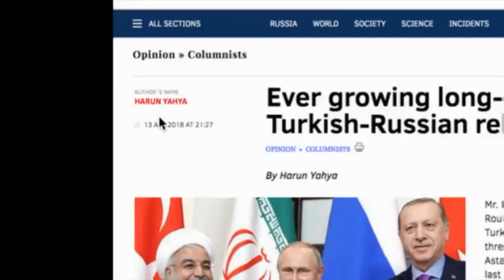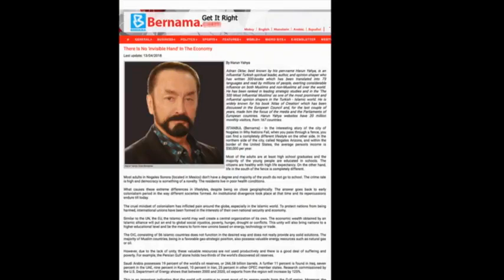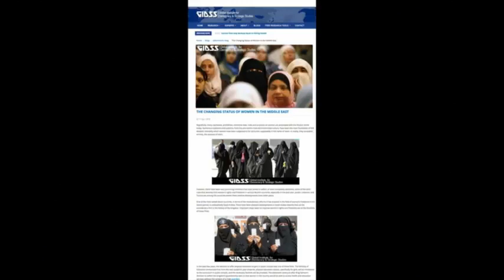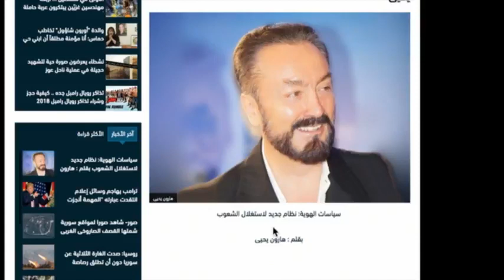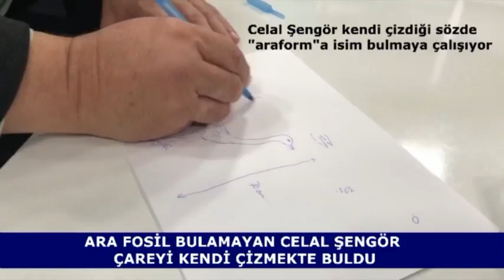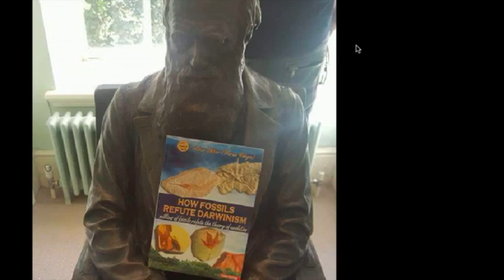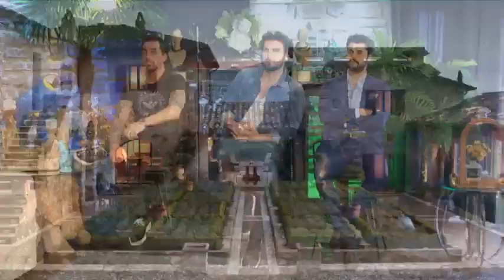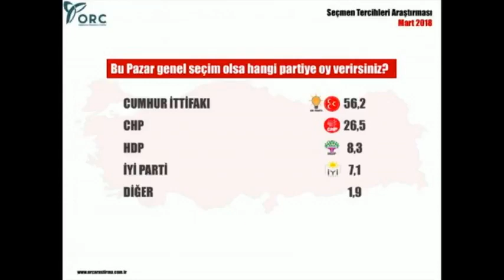Adnan Oktar ile Sohbet Programı 17 Nisan 2018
Kanalımızda Sayın Adnan Oktar'ın Televizyon programlarında yapmış olduğu açıklamalara ulaşabilirsiniz.

 adnan oktar kimdir
 adnan oktar maşallah
 adnan oktar ankara havası
 adnan oktar aslanları
 adnan oktar
 adnan oktar a9
 adnan oktar atatürk
 adnan oktar aslancıklarr kedicikler,
harun yahya kedicikler,
kedicikler,
kedicikler 18,
kedicikler 2015,
kedicikler 2015 dans,
kedicikler 2016,
kedicikler 2017,
kedicikler 2017 dans,
kedicikler 5n1k,
kedicikler a9,
kedicikler a9tv,
kedicikler adnan,
kedicikler adnan hoca,
kedicikler adnan oktar,
kedicikler adnan oktar dans,
kedicikler adnan oktar iltifat,
kedicikler adnan oktar komik,
kedicikler adnan oktar maşallah,
kedicikler alina ve paticik evde evi tanıtıyoruz,
kedicikler ankara havası,
kedicikler azdırıyor,
kedicikler bacak,
kedicikler bacak show,
kedicikler betül,
kedicikler beyza,
kedicikler beyza bayraktar,
kedicikler bikini,
kedicikler bikinili,
kedicikler boluluyum,
kedicikler boluluyum bolulu,
kedicikler canlı yayın kazası,
kedicikler cizgi,
kedicikler coştu,
kedicikler cüneyt özdemir,
kedicikler cıplak,
kedicikler dans,
kedicikler dans 2016,
kedicikler dans 2017,
kedicikler dans ediyor,
kedicikler dans etti,
kedicikler dans hd,
kedicikler dans show,
kedicikler dans yeni,
kedicikler dans yok böyle kalça,
kedicikler dar,
kedicikler dekoltede sınır tanımıyor,
kedicikler deri,
kedicikler eski hali,
kedicikler eski halleri,
kedicikler esra,
kedicikler estetik,
kedicikler etmaje,
kedicikler evde,
kedicikler fan,
kedicikler fena,
kedicikler foto,
kedicikler frikikler,
kedicikler frikikleri,
kedicikler göbek,
kedicikler göbek attı adnan hoca izledi,
kedicikler gülşah,
kedicikler halay,
kedicikler havuz,
kedicikler havuz başında,
kedicikler havuzda,
kedicikler hayırlı cumalar,
kedicikler hd,
kedicikler hoca,
kedicikler hot,
kedicikler ifşa,
kedicikler ikindi namazı kaç rekat,
kedicikler iltifat,
kedicikler ingilizce,
kedicikler inşallah maşallah,
kedicikler isimleri,
kedicikler itiraf,
kedicikler izle,
kedicikler jartiyer,
kedicikler kalça,
kedicikler kalça dans,
kedicikler kanal d,
kedicikler kanalı,
kedicikler kavga,
kedicikler kim,
kedicikler kimdir,
kedicikler komik,
kedicikler kucak,
kedicikler kuran okuyor,
kedicikler mayolu,
kedicikler maşallah,
kedicikler maşallah hocam,
kedicikler memeleri,
kedicikler mini,
kedicikler mini etek,
kedicikler mini etek dans,
kedicikler miyav,
kedicikler namaz kılıyor mu,
kedicikler nefesimi,
kedicikler official,
kedicikler oryantal,
kedicikler oynama,
kedicikler oynuyor,
kedicikler oyun,
kedicikler oyun havası,
kedicikler pantolon,
kedicikler paticikler,
kedicikler periscope,
kedicikler peçeli,
kedicikler resmen çıldırdı,
kedicikler roman,
kedicikler roman havası,
kedicikler rus,
kedicikler röportaj,
kedicikler saliha,
kedicikler seda sayan,
kedicikler seda sayanda,
kedicikler show,
kedicikler siyah çorap,
kedicikler sohbet,
kedicikler son,
kedicikler soyundu,
kedicikler sütyen,
kedicikler sırp,
kedicikler tanga,
kedicikler tayt,
kedicikler taytlı,
kedicikler te ma etmaje,
kedicikler tuba,
kedicikler tuğba,
kedicikler tv,
kedicikler twerk,
kedicikler tülay,
kedicikler türbanlı,
kedicikler umre,
kedicikler ve adnan hoca,
kedicikler ve adnan oktar,
kedicikler video,
kedicikler vine,
kedicikler yavru,
kedicikler yeni,
kedicikler yeni dans,
kedicikler zor dostum,
kedicikler çarşaf,
kedicikler çiftetelli,
kedicikler çizgi film,
kedicikler çorap,
kedicikler çıldırdı,
kedicikler çıldırdı kalbi olan izlemesin,
kedicikler önce sonra,
kedicikler öpüşme,
kedicikler üstsüz,
kedicikler şarkı,
kedicikler şarkısı,
kedicikleri,
kediciklerin dansı,
kediciklerin eski halleri,
minik kedicikler,